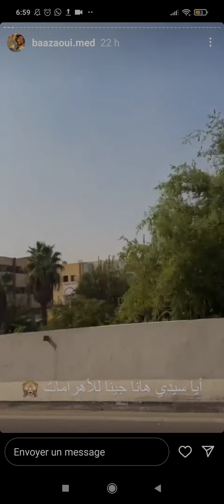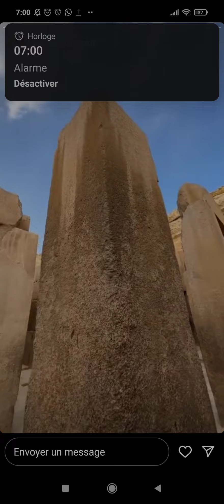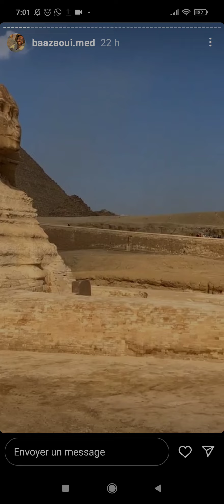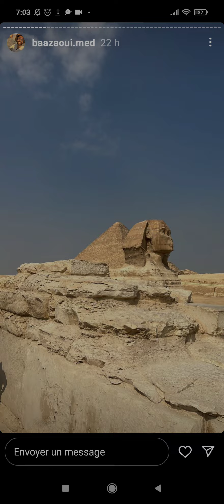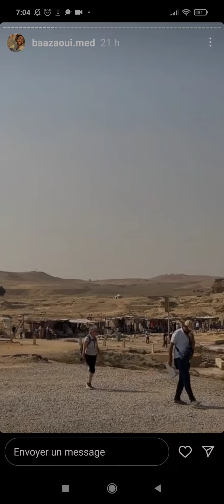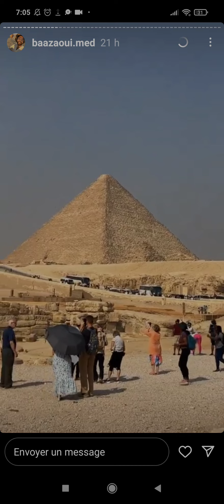22 novembre 2022